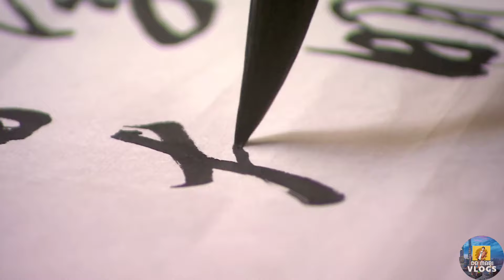WHY CHOOSE CHINA? | In Urdu/Hindi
Why Choose china ? Video dekhai and apna future plan kare. China kyu jana chayai

English

Hello everyone it's me DR MABI. I am an MBBS student studying in China. I am currently studying at Nanchang University China. Follow me if you want to learn about China, the Chinese language, Chinese Culture and much more. In addition, Vlogs are coming soon. I would be exploring every city in China moving from one corner to another. So join me for an Enthralling Adventure.